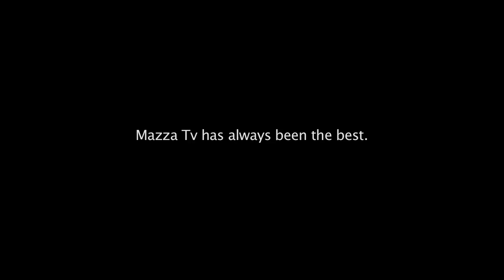TELO7 OKIKI " Chante Mazza Tv "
Réalisé par Mazza Tv la chaîne privée de Londres.